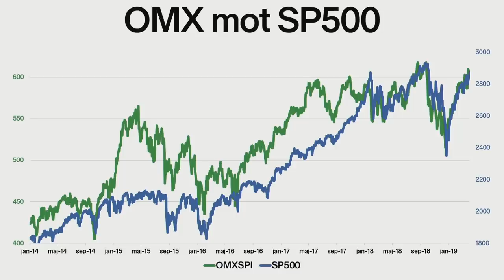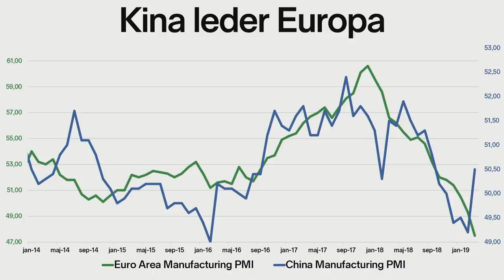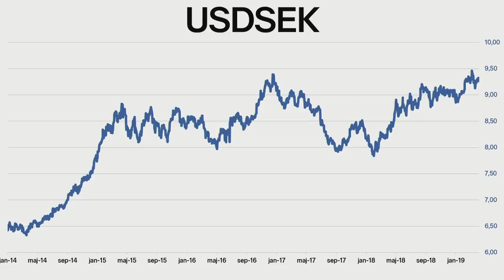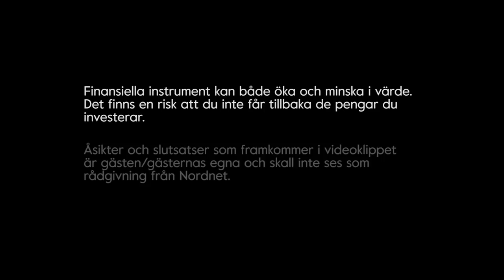Styrketecken på börsen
Vi gästas av Aktiespararnas analytiker för att ta tempen på börsen. Det finns anledning att tro på styrka framöver, lyssna in för att höra deras tankar.